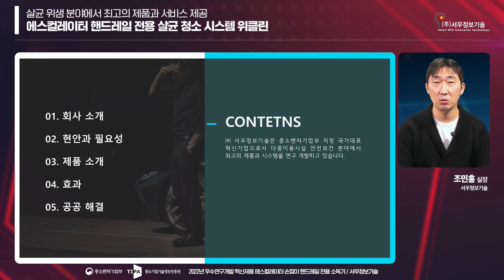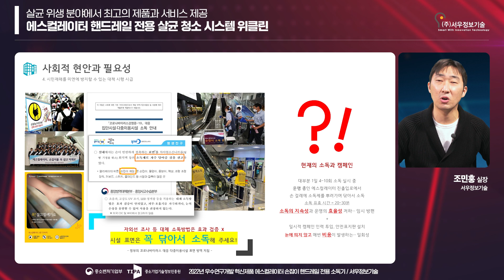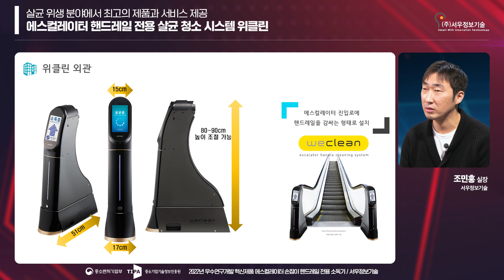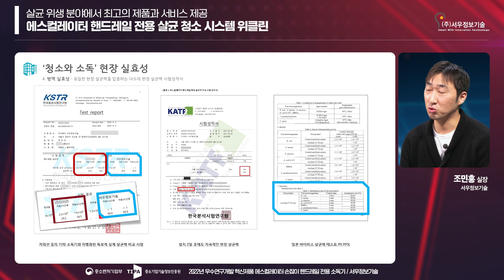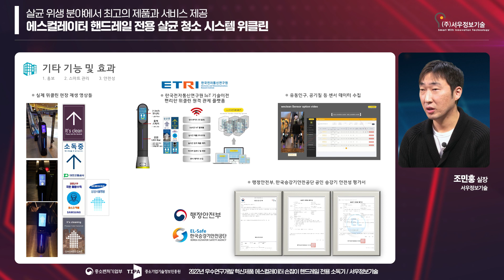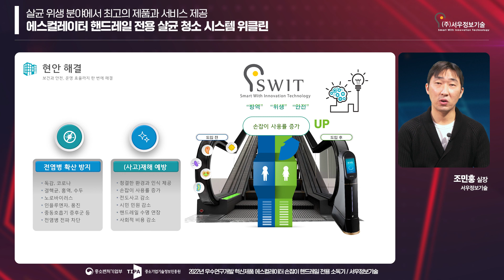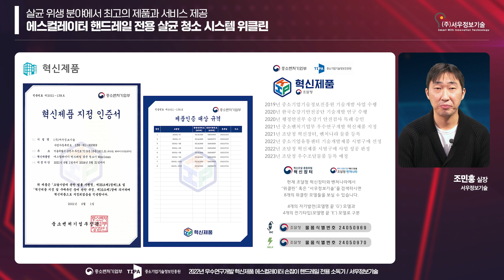[우수연구개발 혁신제품 소개] 에스컬레이터 핸드레일 전용 살균 청소 시스템 위클린 제조 기업 (주)서우정보기술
우수연구개발 혁신제품 소개 (주)서우정보기술
살균 위생 분야에서 최고의 제품과 서비스를 제공하는 에스컬레이터 핸드레일 전용 살균 청소 시스템 위클린 제조 기업 (주)서우정보기술
우수연구개발 혁신제품 소개를 만나보시죠!